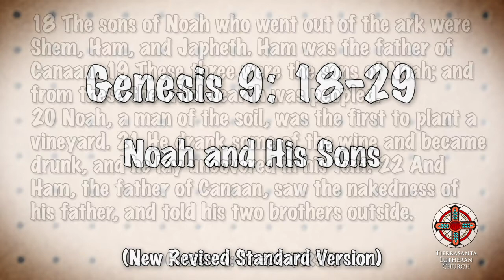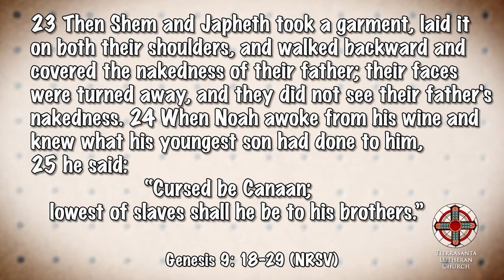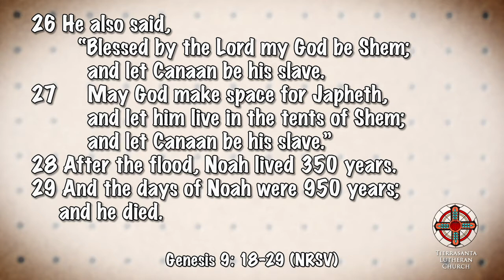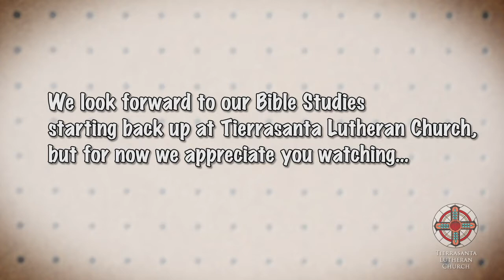Biblical Code Words - Bible Study From The Garage #18 - Genesis 9: 18-29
Belly Up to The Bible with Pastor Bohdan and Garage-Tender Scott Olson as they uncork the story of Noah and His Sons and uncover some vintage Biblical Code Words.